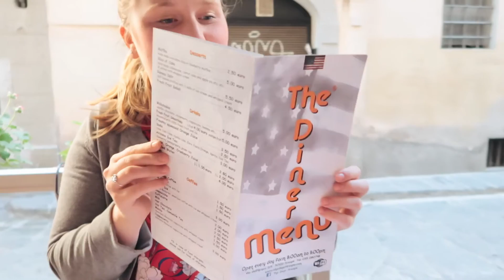First Week living in Florence | Study Abroad Vlog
Ciao! Here are some clips from the first week of living in Florence, Italy. It has been such a whirlwind, but I loved every second! Can't wait to share more of this experience with you!

Song: New Light by John Mayer